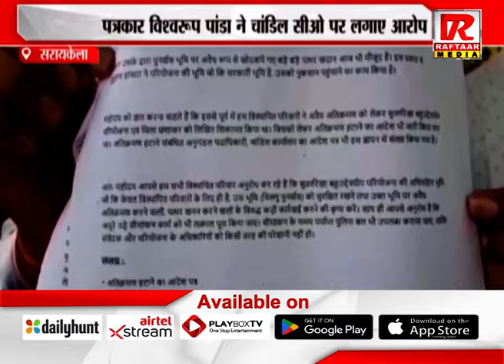सरायकेला : पत्रकार विश्वरूप पांडा ने चांडिल सीओ पर लगाए आरोप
Raftaar Media